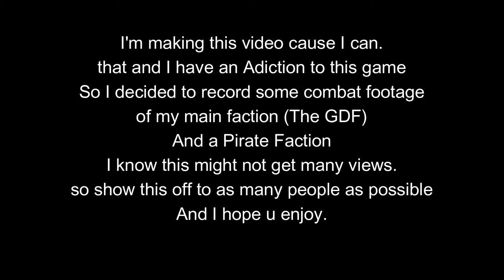Space engineers battles (GDF VS Pirates)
I have tried to fight my addiction to this game but I fail all the time, so enjoy the Combat boys.